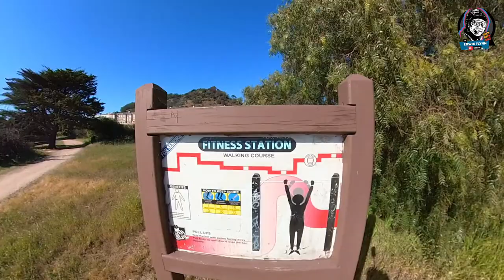NEW HUNTERS POINT AT CANDLESTICK PARK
new and clean hunters point way at the candlestick park ( old 49ers collisium ) in san francisco it is connected all the way to san francisco golden gate going north...and going south is oyster point with a beautiful bike trail...